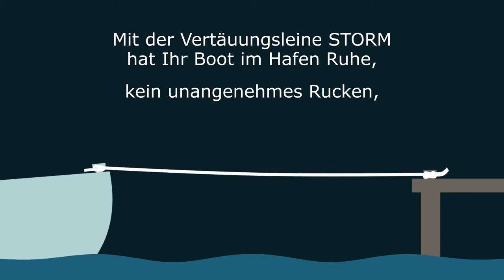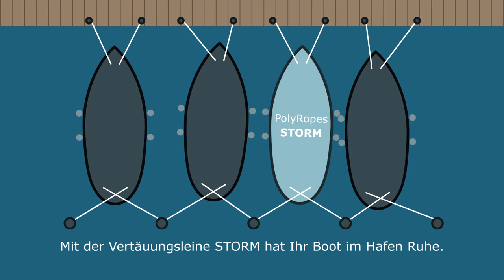(DE) Vertäuungsleine STORM von PolyRopes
Vertäuungsleine STORM von PolyRopes
Mit der Vertäuungsleine STORM hat Ihr Boot im Hafen Ruhe, kein unangenehmes Rucken, kein „Knirschen“.
Ein ruhiger Nachtschlaf für Sie.
Die Vertäuungsleine STORM nimmt die Kraft unmittelbar auf und dämpft sie. Integrierte Rückdämpfer auf der ganzen Länge der Leine.
STORM kehrt nach jedem Rucken in ihre ursprüngliche Form zurück und sammelt neue Kraft. Ganz automatisch!